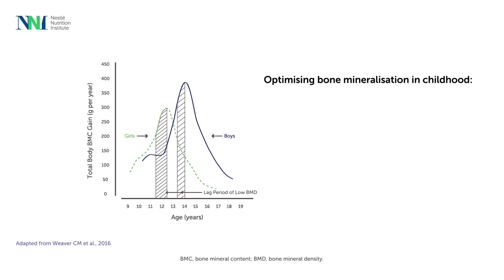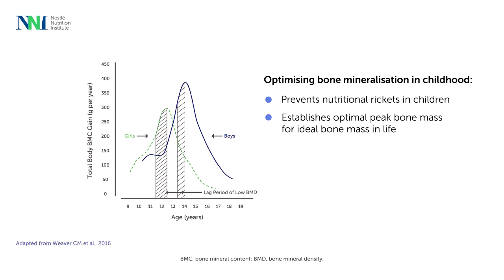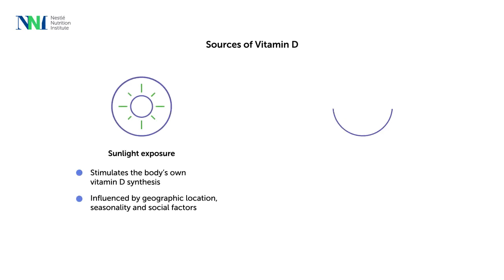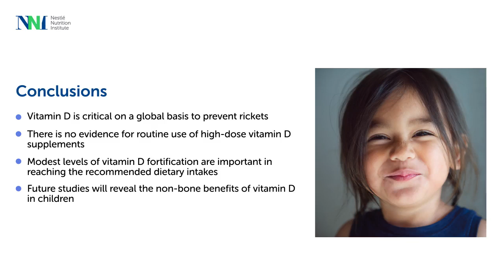Video Teaser - Optimal Vitamin D Nutrition and Health in Childhood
Vitamin D is critical for the prevention of rickets in children. Effects of high-dose vitamin D for non-bone related conditions remain uncertain. Vitamin D, along with adequate calcium and magnesium intake are necessary for maximizing adolescent bone mass and primary prevention of osteoporosis later in life.

This is a video teaser with key points of the presentation of  Steve Abrams during the NNI Symposium at 29th International Pediatric Association Congress (IPA) . Click in the link below if you want to see Steve Abram’s full talk;